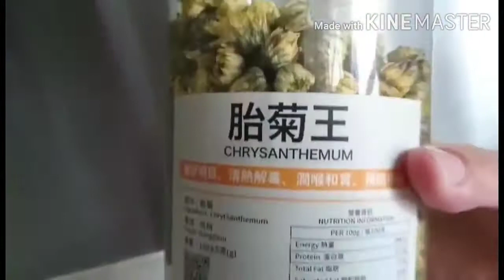BENEFITS OF CHRYSANTHEMUM FLOWER TEA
it has cooling properties and has been said to help with fevers, headaches and dizziness

studies show that it might lower blood sugar for diabetes patients

it may lower blood pressure

it may help with some symptoms of stomach and prostate cancer

of course, consult your doctor and/or herbalist if you have any questions about taking Chrysanthemum Flower Tea, especially if you may have plant allergies, are pregnant or breastfeeding or are suffering from any conditions or diseases. *source WebMD